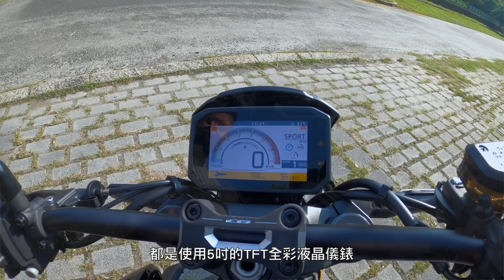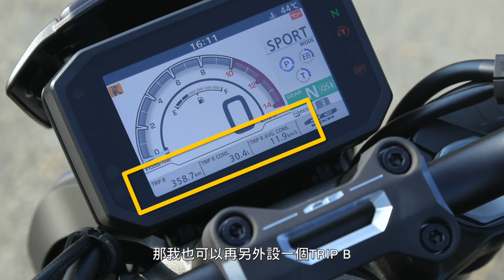[IN新聞] 依然迷人！Honda CB1000R+ 2021年式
質感與精緻度再升級
重視操控的整體表現
新世代CB車系小改款
Honda CB1000R+ 2021年式
再次秉持Neo Sports Cafe精神
重新詮釋古典與現代的最佳結合

特殊動態畫面器材：Insta 360 ONE X2
Insta 360 ONE X2 – Bike IN優惠購買連結